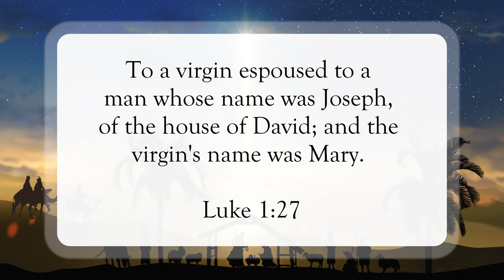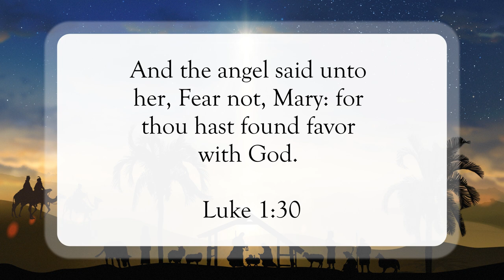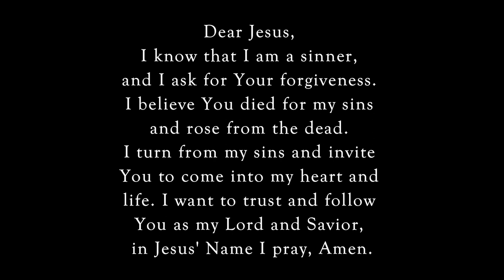A Child Is Born❣️WordofGod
Scripture of the Day! A Child Is Born!